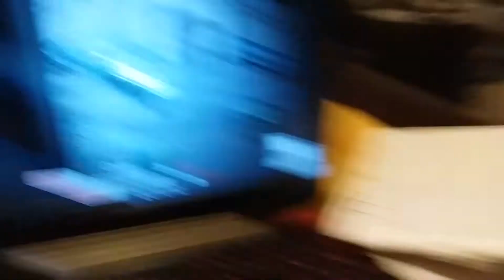September 29, 2020